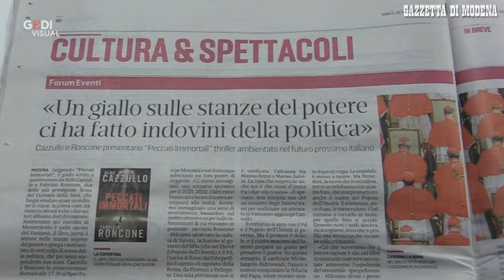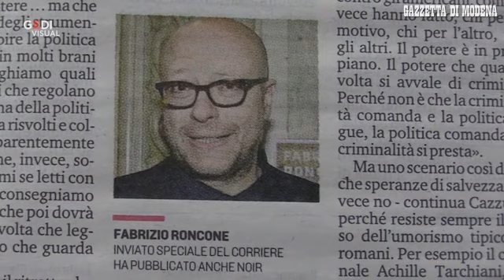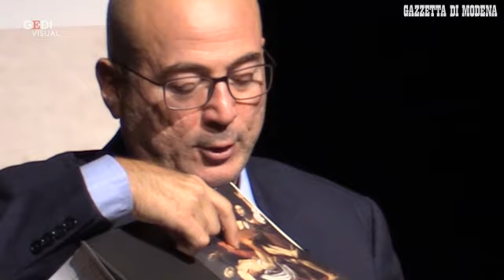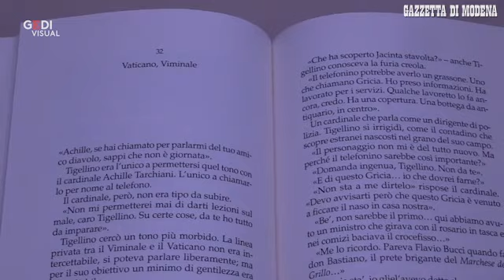Modena, Cazzullo e Roncone con il loro "giallo sulle stanze del potere"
MODENA. Leggendo "Peccati Immortali", il giallo scritto a quattro mani da Aldo Cazzullo e Fabrizio Roncone, due delle più prestigiose firme del Corriere della Sera, che ha già venduto quasi un milione di copie, la prima cosa che viene in mente è che i due autori abbiano doti divinatorie. Ambientato nei corridoi di Montecitorio e nelle navate del Vaticano, il libro, porta il lettore nelle stanze segrete del potere e spiega i meccanismi di certi colpi di scena della politica, che poi tanto sorpendenti non sono.   Video di Gino Esposito   L'intervista